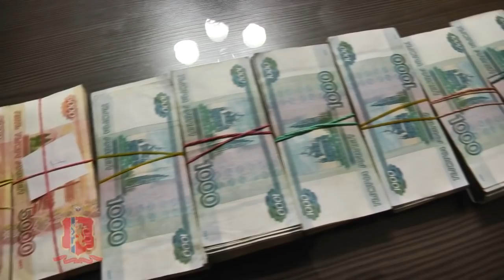Задержание "черных" банкиров в Красноярске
Видео: 24мвд.рф